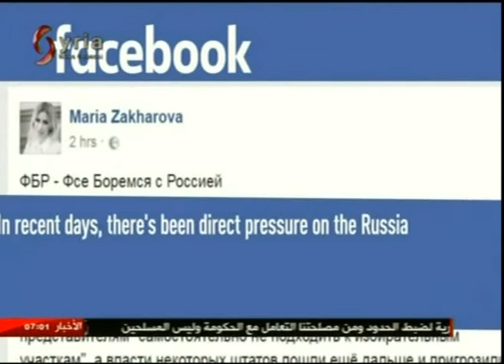موجز السابعة صباحاً من الإخبارية السورية في دمشق 9/11/2016 جلال ابراهيم